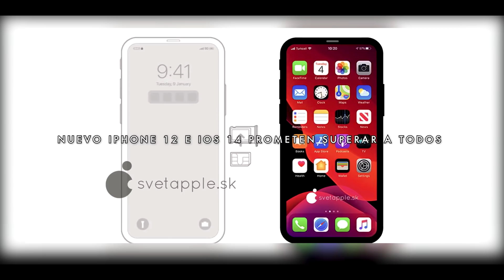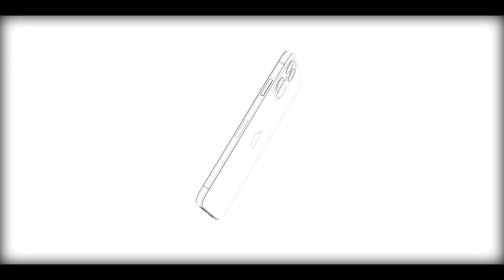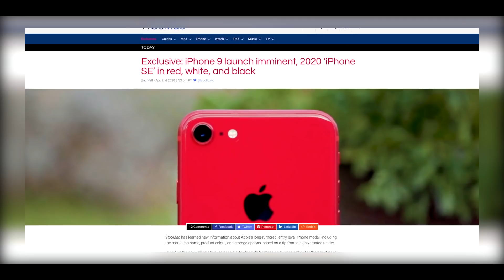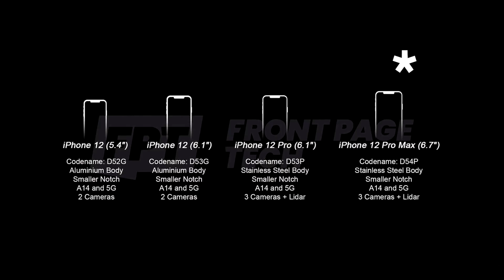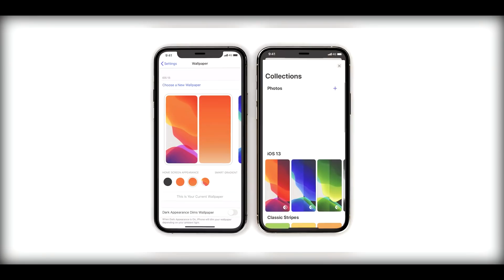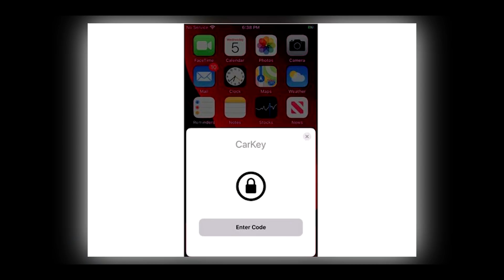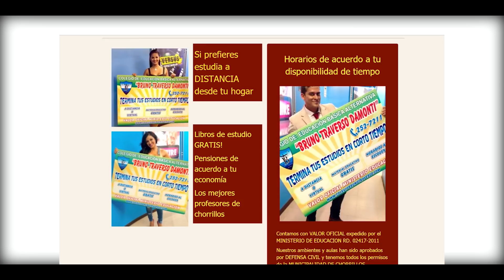Nuevo IPHONE 12 iOS 14 Diseño Final CONFIRMADO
El procesador más potente del mundo el mejor Sistema Operativo. MÁS pantalla y cámaras APPLE contra ataca
Link Wifi6 más Rap del mundo
ENTRA A AMAZON
Link del equipo que uso en LOBOTEC:
Atomos Ninja V
Dji Osmo Action
Camara Sony A7 III